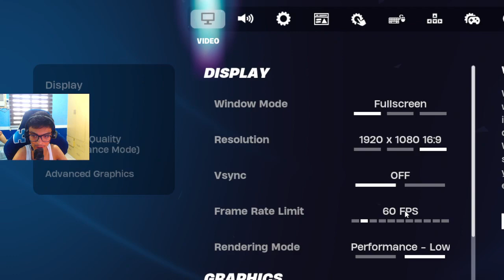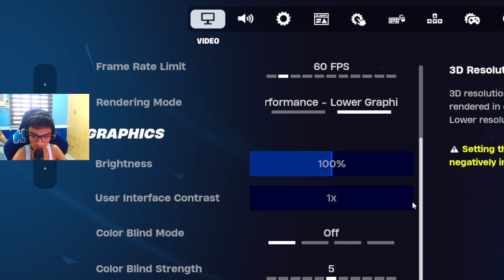Fortnite w frends